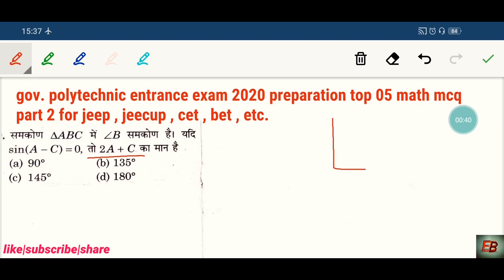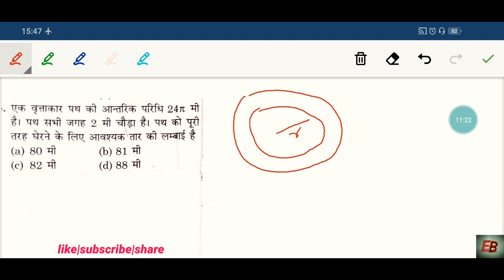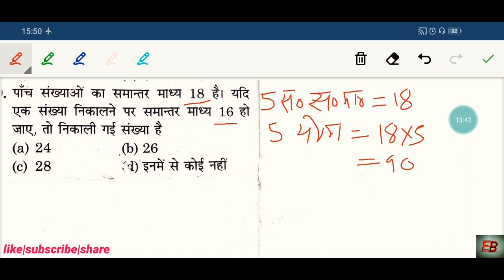polytechnic entrance exam preparation ||top 5 math Mcq p2 last10 year for all state polytechnic bet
bihar ,jharkhand, cet, mp ,jeep etc polytechnic entrance एग्जाम 2020 की तैयारी polytechnic 2020 mathn pdna bhaut easy...
top_5_math_question_series
top_5_math_question_series_polytechnic_entrance_2020
Uttarakhand_Board_of_Technical_Education
ploytechnic_entrance_exam_2020
top_5_question_series_part_7
top_5_math_question_series_last_10_years
top_5_polytechnic_questions_answer
polytechnic_preparation_entrance_exam_2020_math
polytechnic_preparation_entrance_exam_2020_physics
polytechnic_preparation_entrance_exam_2020_chemistry
polytechnic_preparation_entrance_exam_2020_up
polytechnic_preparation_entrance_exam_2020_jharkhand
polytechnic_preparation_entrance_exam_2020_live_classes
polytechnic_preparation_entrance_exam_2020_bihar
polytechnic_preparation_entrance_exam_2020_uk
both_entry_poly_entrance_exam_1year_and_2year_preparation
admission_2020_polytechnic_after10_12_iti_preparation
target_2020_polytechnic_entrance
lateral_entry_polytechnic_syllabus
lateral_entry_polytechnic_practice
lateral_entry_polytechnic_science
lateral_entry_polytechnic_jeep
lateral_entry_polytechnic_jeecup
lateral_entry_uppolytechnic
lateral_entry_up_polytechnic_syllabus_2020
direct_polytechnic_2nd_year_admission
2_years_polytechnic_admission_entrance_exam_preparation
direct_polytechnic_2nd_year_admission_2020
direct_polytechnic_2nd_year_admission_2019
chemistry_mcq_last_10_year_jeecup
physics_objective_last_10_year_jeecup
Chemistry_practice
Science_objective_last_10_year_jeecup
top_physics_last_10_year_mcq_practice
top_physics_last_10_year_practice_set
top_physics_last_10_year_objectiv_practice
top_chemistry_last_10_year_objectiv_practice
physics_mcq_last10_year
physics_objective_last_10_year_jeecup
up_polytechnic_entrance_2020
up_polytechnic_exam_2020
practice_up_polytechnic_2020
practice_Bihar_polytechnic_2020
imp_key_pointchemistry_keys_Points
numerical mcq imp_objective
jeecup2020 jeep2020 physicspoly polytechnic_entrance_physics_2020
application_of_electric_current
Polytechnic_admisson2020 gov_polytechnic_2020 objective
poly_entrance_physics_2020 delhi_polytechnic_2020 pusa_admission_2020
electrical_bhandari  cet bet bihar_poltechnic
electricalbhandari
ubter  polytechnic_entrance_2020  group -eubter
ubter   polytechnic_entrance_2020  group -e
polytechnic admission 2020,
polytechnic eligibility,
polytechnic online,
polytechnic cet,
polytechnic syllabus,
polytechnic exam result,
up polytechnic,
polytechnic form,
polytechnic examination,
up polytechnic admission 2020
polytechnic exam,
result polytechnic,
polytechnic 2020,
govt polytechnic,
polytechnic government,
polytechnic online registration,
polytechnic,
                                                                                                               thankyou🈯🈯